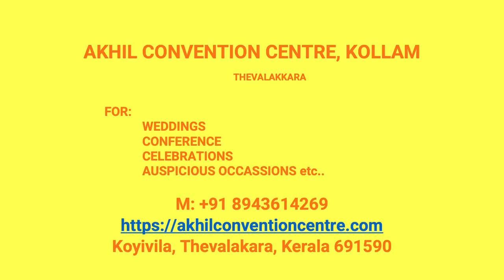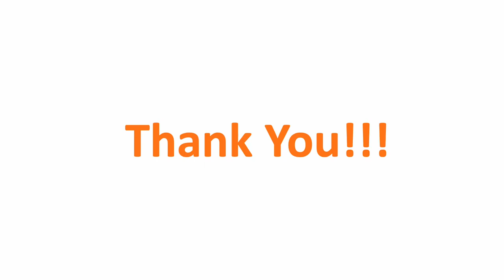Kalyana Mandapam Kakkodu Kollam